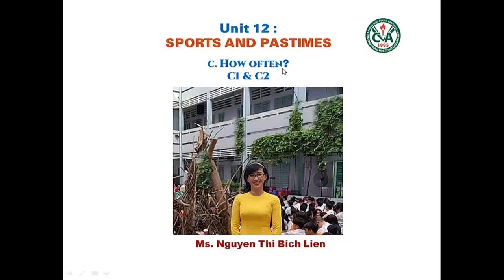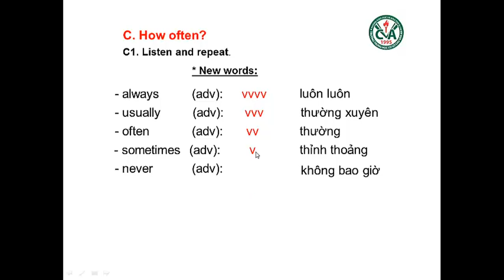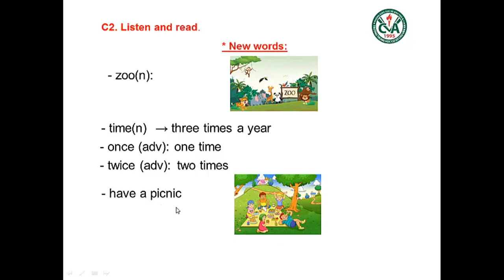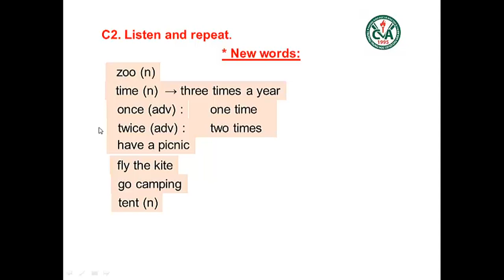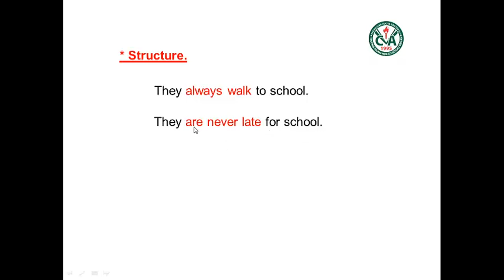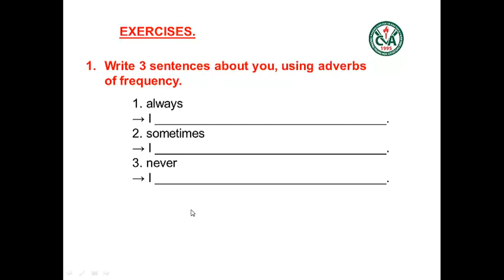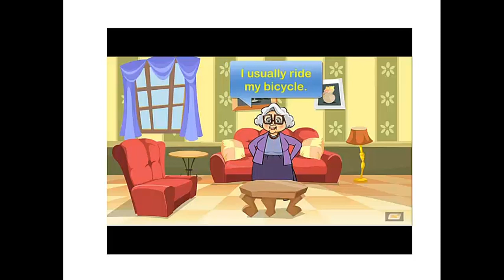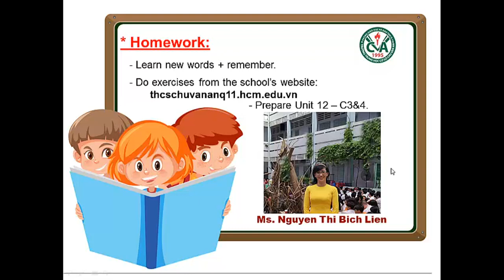TIẾNG ANH 6 (20.4 - 25.4) - Unit 12: Sports and Pastime - Section C (C1,2)